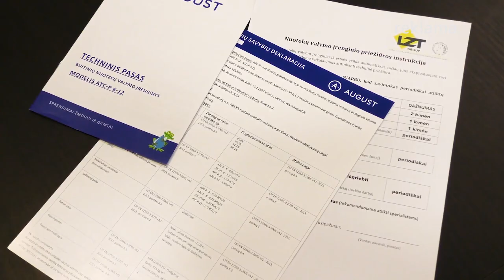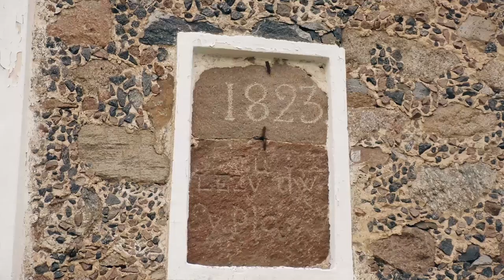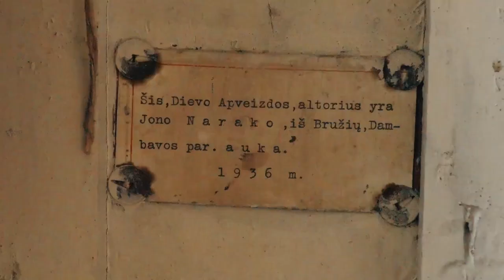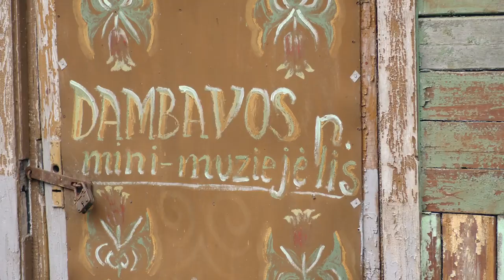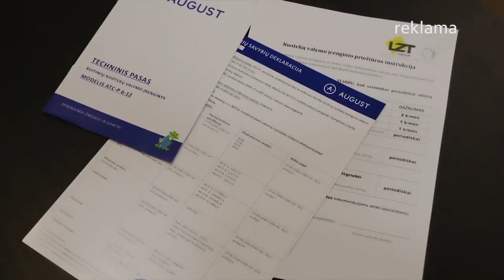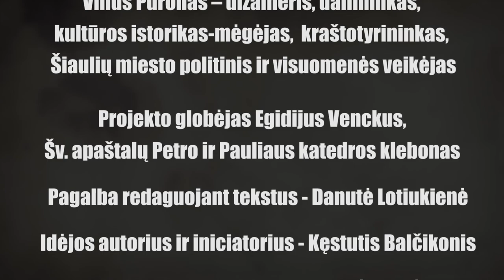Dambavos Dievo Apvaizdos bažnyčia | Lietuvos bažnyčios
Pirmąją bažnyčią Dambavoje 1804 m. pastatydino dvarininkai Goštautai. 1822 m. ji sudegė, 1825 m. pastatyta dabartinė.

Architektūra
Tai yra tvirtas, skaldyto akmens mūro pastatas su dviem nedideliais bokšteliais. Zakristija sutvirtinta betoniniais kontraforsais. Statinio išorėje galima įžvelgti ankstyvojo klasicizmo bruožus. Šalia bažnyčios pastatyta medinė varpinė.

Nuoširdus ačiū už paramą:
Egidijui Venckui
Gražinai Dobilaitei
Gediminui Tamošaičiui
Edgarui Lideikiui
Aloyzui Pokvyčiui

Filme pagrindinis pasakotojas pateikia istoriją apie bažnyčią ir jos praeitį. Vilius Puronas – dizaineris, dailininkas, kultūros istorikas-mėgėjas, kraštotyrininkas, Šiaulių miesto politinis ir visuomenės veikėjas.

Projekto globėjas Šiaulių katedros klebonas Egidijus Venckus. Jo pagalba ir patarimai ypatingai naudingi.

Pagalba redaguojant tekstus - Danutė Lotiukienė

Idėjos autorius ir iniciatorius - Kęstutis Balčikonis.

"AMBI solutions video" kūrybinė grupė:
Direktorė Rita Balčikonienė
Dizaineris Vladas Jankus
Operatorius Aurimas Šatokinas

Ads. The video uses advertising.

Šiame kanale pateiktuose filmuose pasakojame  ne apie pastatus, ne kokio nors  miesto ar miestelio istorijas, bet įsigiliname į mūsų šalies žmonių tikėjimą, atskleidžiame tautos dvasinį pradą.